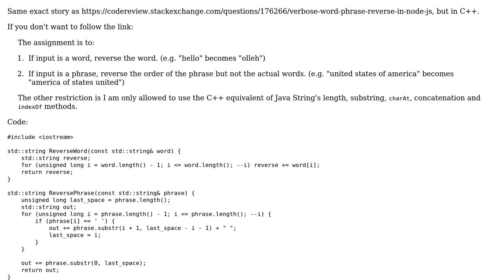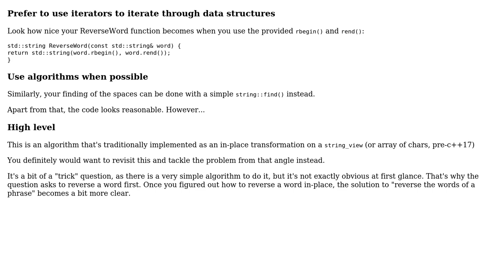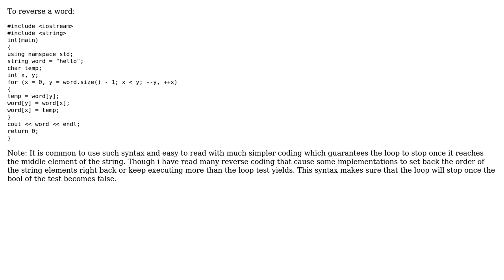Code Review: Verbose Word/Phrase Reverse in C++ (2 Solutions!!)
Code Review: Verbose Word/Phrase Reverse in C++

With thanks & praise to God, and with thanks to the many people who have made this project possible! | Content (except music & images) licensed under CC BY-SA | Music | Images & others | With thanks to user Zach Hilman user Smk Quighty user Jamal user einpoklum and the Stack Exchange Network Trademarks are property of their respective owners. You are responsible for your own actions.